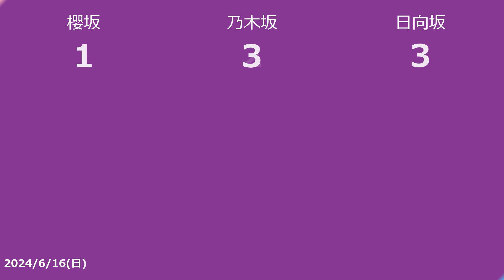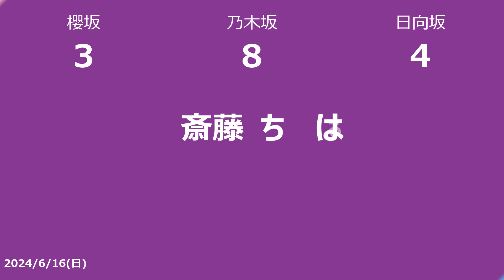【明日の坂道】乃木坂櫻坂日向坂出演情報 2024/06/16 【番組出演】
2024/06/16の乃木坂46バナナマンと櫻坂46土田澤部と日向坂46オードリーのTV出演情報です

■バナナマンの早起きせっかくグルメ!!
　TBS 2024/06/16 06:00
　バナナマン

■ポケモンとどこいく!? &TEAM・デカスチャン!?とデカハンマーゲーム！
　テレビ東京 2024/06/16 08:00
　春日俊彰

■ニノさん
　日本テレビ 2024/06/16 10:25
　西野七瀬

■スクール革命！ 音とリズムで対決！チャレンジ★ミュージッQ
　日本テレビ 2024/06/16 11:45
　オードリー

■オードリー春日のトゥースでチャンクな英会話 入国審査編
　NHK Eテレ・東京 2024/06/16 16:25
　春日俊彰

■相葉マナブ マナブ！旬の産地ごはん〜茨城県小美玉市のニラ〜
　テレビ朝日 2024/06/16 18:00
　澤部佑

■ひむバス！ 富山・五箇山の春祭り便 バナナマン日村さんが運転手！／白石麻衣
　NHK総合・東京 2024/06/16 18:05
　日村勇紀 白石麻衣

　テレビ朝日 2024/06/16 19:00
　斎藤ちはる

■行列のできる相談所
　日本テレビ 2024/06/16 21:00
　市來玲奈

■日曜日の初耳学
　TBS 2024/06/16 22:25
　澤部佑

■EIGHT-JAM
　テレビ朝日 2024/06/16 23:00
　西野七瀬

■乃木坂工事中 決着！後輩召喚!!代理バトル　お絵描き珍プレー続出
　テレビ東京 2024/06/17 00:15
　乃木坂46 バナナマン

■そこ曲がったら、櫻坂？ 先輩の顔マモリビトチャレンジ！！後半
　テレビ東京 2024/06/17 00:50
　澤部佑 土田晃之 櫻坂46

■日向坂で会いましょう 勢力図を塗り替えよう！軍団員争奪バトル！完結編
　テレビ東京 2024/06/17 01:20
　日向坂46

■テラサってる？
　テレビ朝日 2024/06/17 03:10
　斎藤ちはる